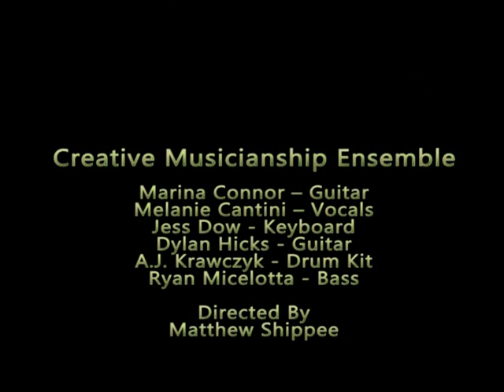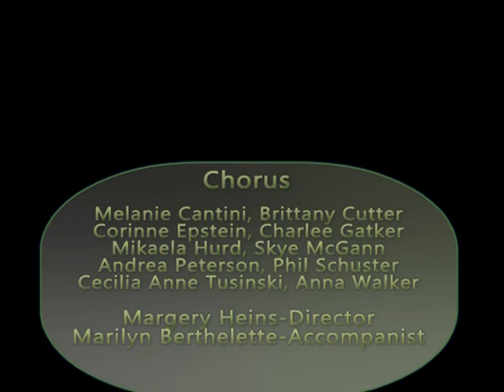Fall 2014 Ensembles Concert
The Music Department's Creative Musicianship, Vocal Jazz, and Chorus Ensembles in concert in the Sloan Theater, December 11, 2014.